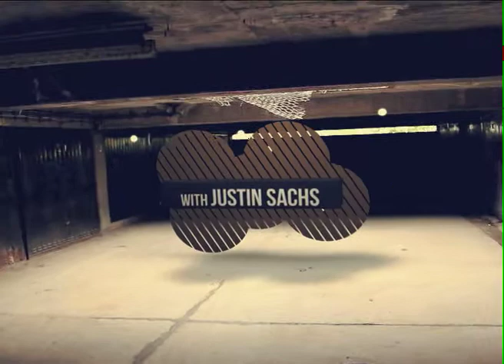Produce More Revenue - Increase Your Sales with Justin Sachs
Justin Sachs and this exciting panel of experts share their top tips tools and strategies for achieving your ultimate success.